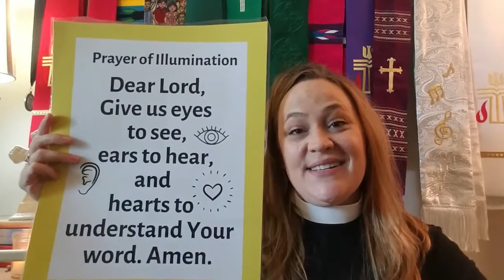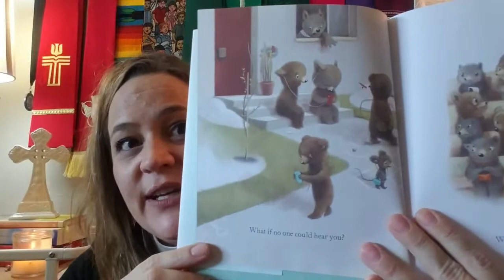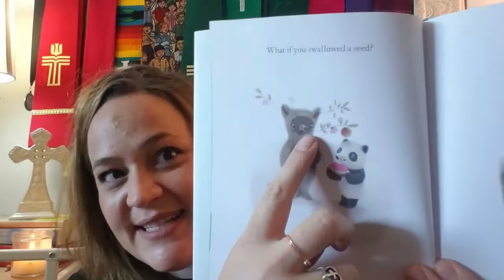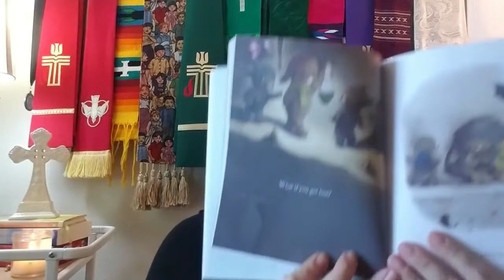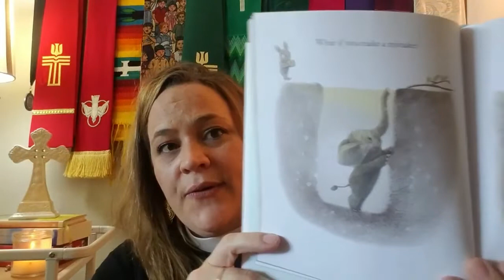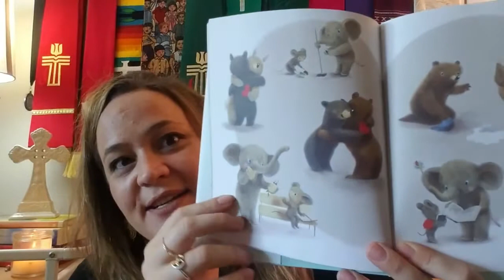Children's Chapel for April 26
Join Pastor Katy as we explore Psalm 116 and "The little book of BIG What Ifs" by Renata Liwska.